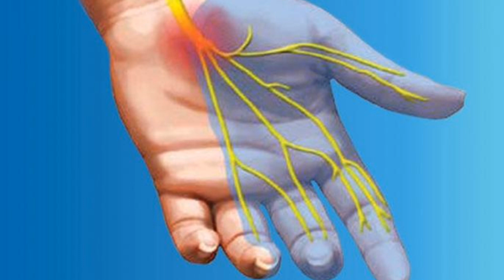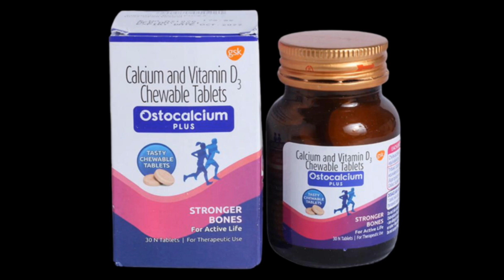कैल्शियम की कमी के लक्षण और उसका इलाज / Calcium Deficiency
calcium deficiency.
calcium ki Kami Kaise dur Karen.
calcium ki Kami se kya hota hai.
calcium ki Kami ke lakshan.
Calcium ki Kami ke lakshan aur ilaaj.
calcium deficiency food.
ostocalcium Tablet review.
ostocalcium tablet.
ostocalcium tablet review in Hindi.
calcium deficiency in Hindi.